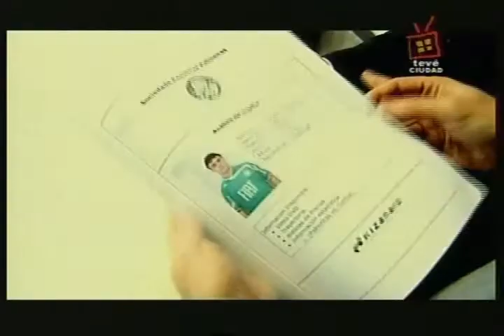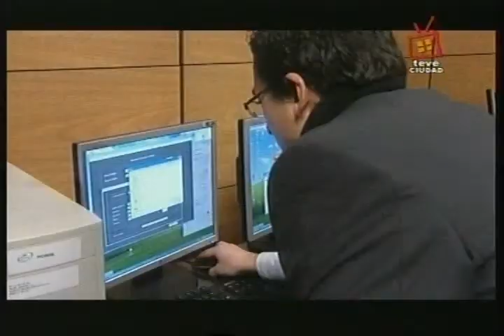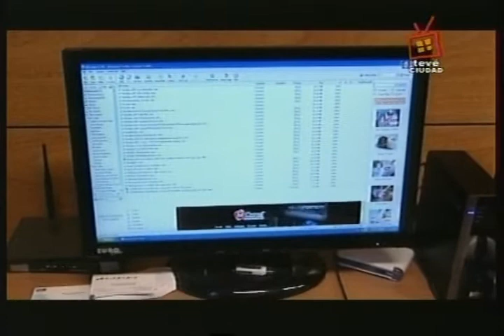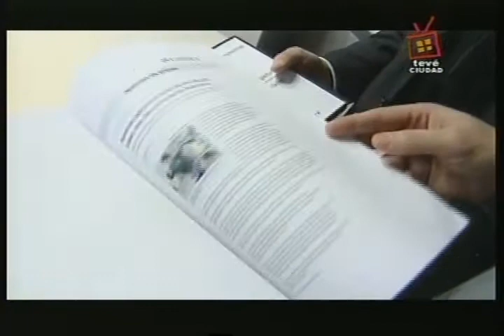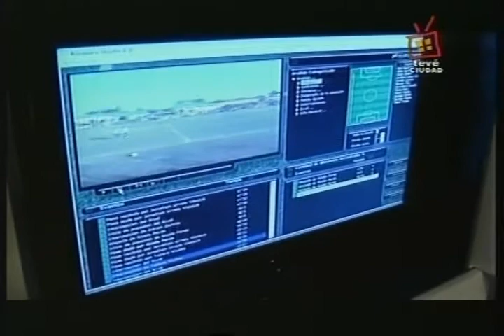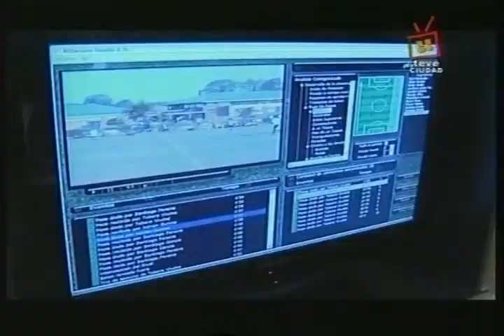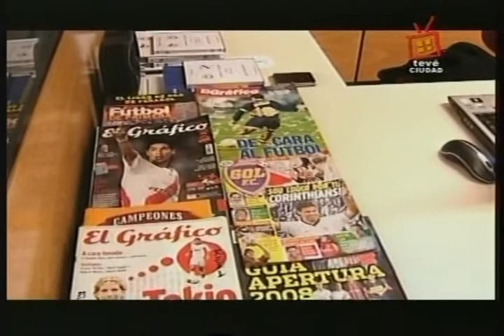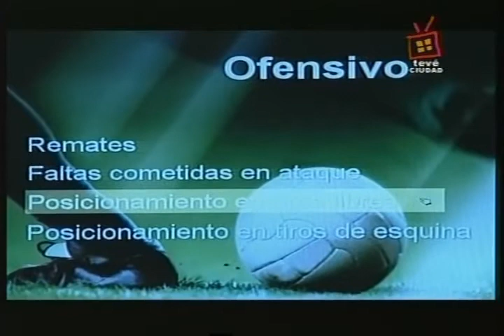2009 - Kizanaro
KIZANARO es una empresa de tecnología aplicada al deporte que proporciona a clubes, directores técnicos, jugadores y managers un análisis descriptivo de los equipos y de cada uno de los jugadores.
Sobre la base de la filmación del partido, los integrantes de KIZANARO codifican todas las acciones del match lo que permite generar estadísticas y facilitar, por ejemplo, la visualización de las jugadas por zona del campo de juego o los pases realizados por un jugador determinado.
El técnico de las selecciones uruguayas juveniles Diego Aguirre, está utilizando este programa y lo evalúa en forma positiva.